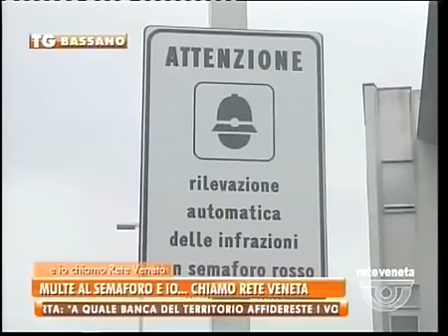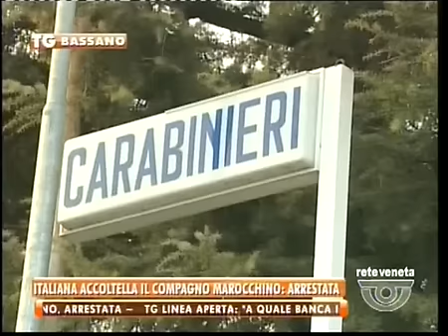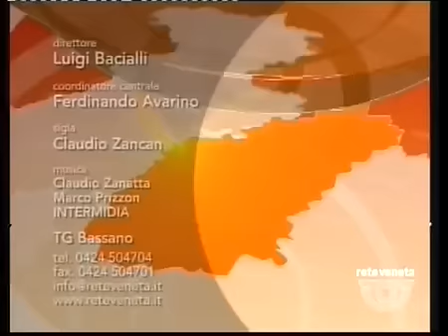TG BASSANO - Edizione completa lunedì 11 gennaio 2016